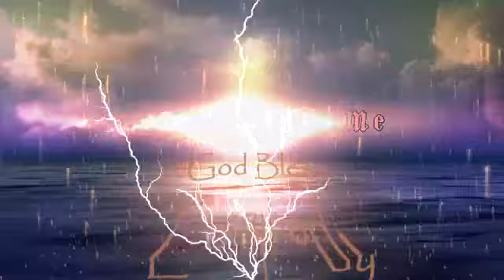Standing in Love and Humbleness : Angela 9-18-16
Standing in Love and Humbleness : Angela and Larry   9-18-16